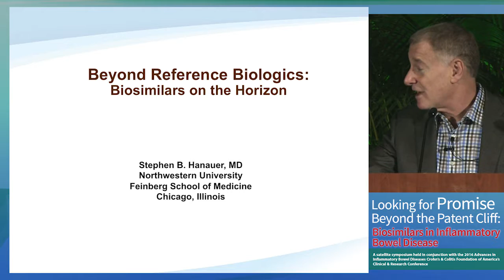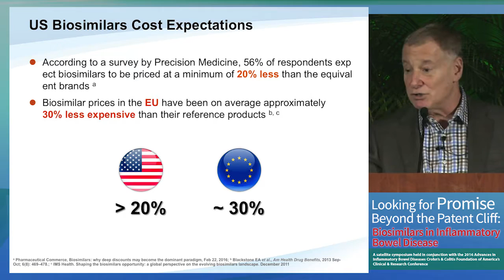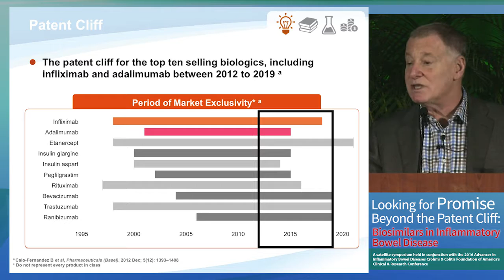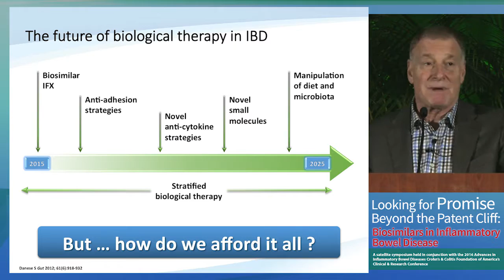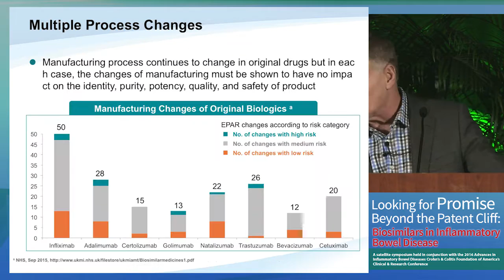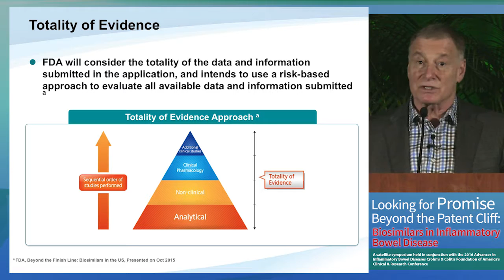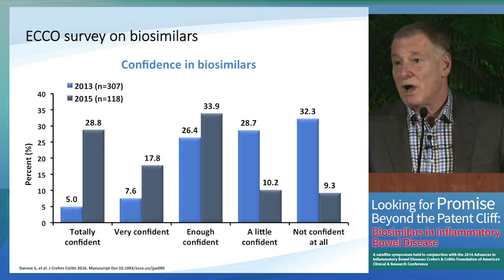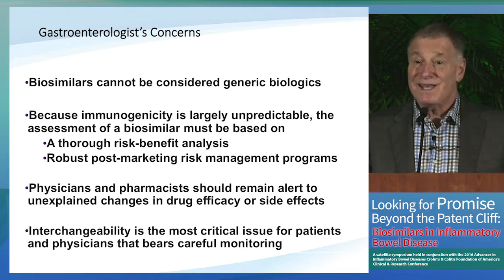Beyond Reference Biologics: Biosimilars on the Horizon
In this presentation from the "Beyond the Patent Cliff: Biosimilars in Inflammatory Bowel Disease" symposium held on December 10, 2016 during the 2016 Advances in Inflammatory Bowel Diseases meeting in Orlando, Florida, Dr. Stephen B. Hanauer discusses biosimilars that are currently in the pipeline and those that will be forthcoming.